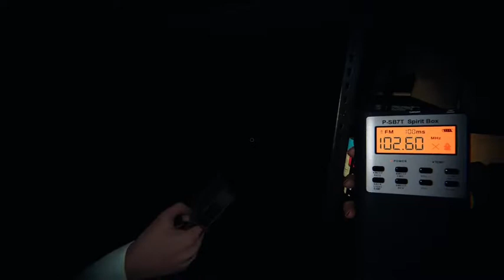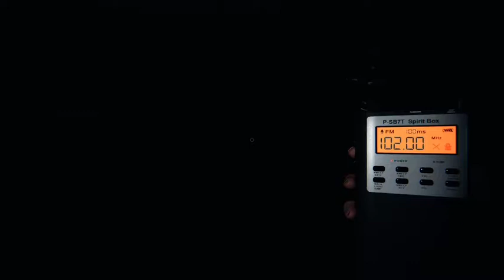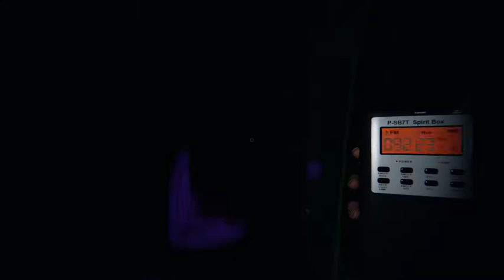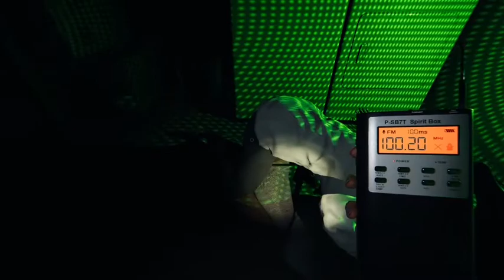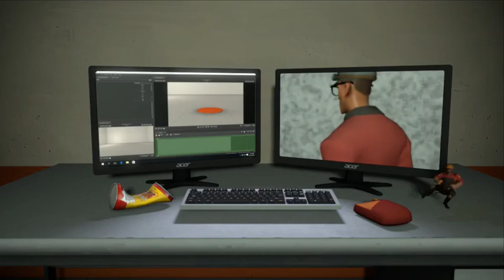I'm afraid of those ghosts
The fear of ghosts will not prevent us from finding them and detailing each one. I'm certain we're not qualified for this job.